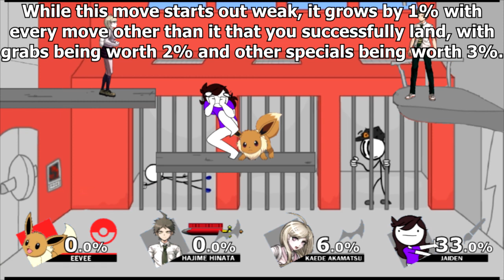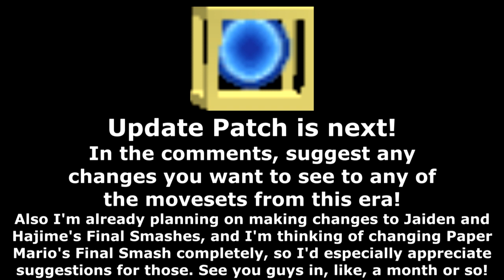Smash Bros. Lawl's Peak Academy - Eevee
Alright, third time's the charm, let's do this!
Era of the Smoking Gun - 8th Moveset
In the real Smash Bros., any Eevee would have no problem becoming a champion, with access to such a wide array of moves - and this Eevee is imbued with the power of the Eeveelutions! But in Lawl, with such strange opponents - sentient lightbulbs, crazy gardeners, the embodiment of memes?! - will she deliver the All-Out Pummeling she desires? Will her attacks have any effect at all? Only one way to find out!
and NOT in the comments, please.